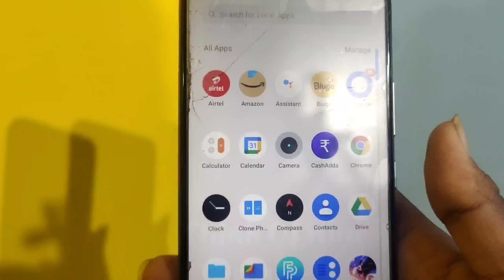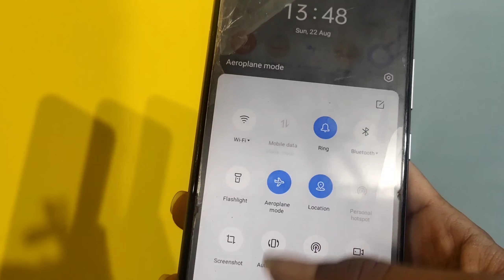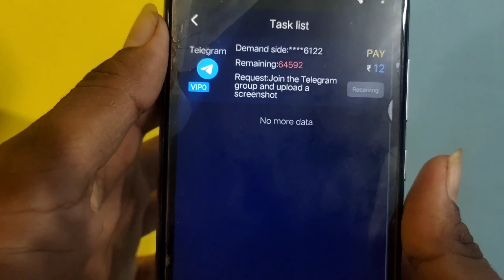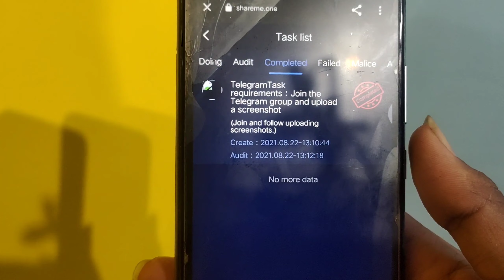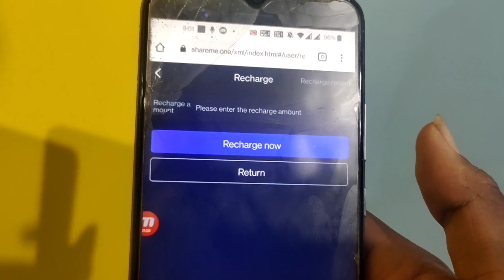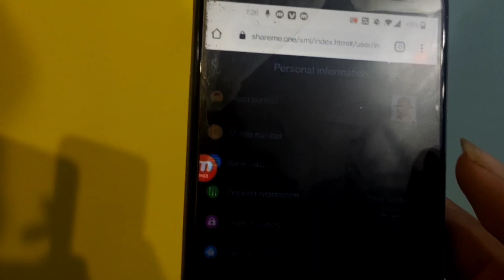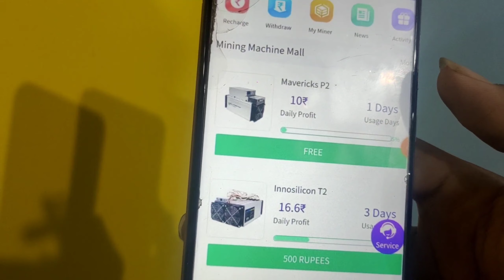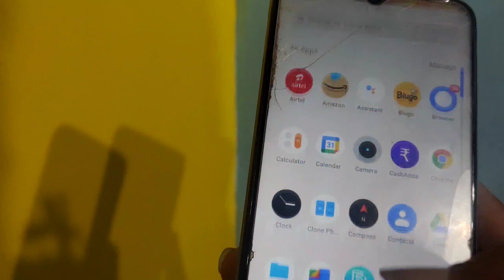Minimum Redeem ₹1 Instant Free Paytm Cash! New Earning App Today!Sign Up And Withdraw ₹120+₹120+₹120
InstantPaytmCash paytmCash spinandwin EarningApp minmumredeem₹1

paytm cash
paytm
cash
earning
apps
earning apps
best paytm cash earning app
earning app